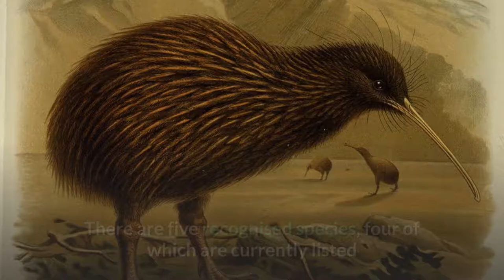Kiwi (Bird) || Description, Characteristics and Facts!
Kiwi or kiwis are flightless birds endemic to New Zealand of the genus Apteryx and family Apterygidae. Approximately the size of a domestic chicken, kiwi are by far the smallest living ratites (which also include ostriches, emus, rheas, tinamous and cassowaries).

DNA sequence comparisons have yielded the surprising conclusion that kiwi are much more closely related to the extinct Malagasy elephant birds than to the moa with which they shared New Zealand. There are five recognised species, four of which are currently listed as vulnerable, and one of which is near-threatened. All species have been negatively affected by historic deforestation but currently the remaining large areas of their forest habitat are well protected in reserves and national parks. At present, the greatest threat to their survival is predation by invasive mammalian predators.The kiwi's egg is one of the largest in proportion to body size (up to 20% of the female's weight) of any species of bird in the world. Other unique adaptations of kiwi, such as their hairlike feathers, short and stout legs, and using their nostrils at the end of their long beak to detect prey before they ever see it, have helped the bird to become internationally well-known.The kiwi is recognised as an icon of New Zealand, and the association is so strong that the term Kiwi is used internationally as the colloquial demonym for New Zealanders.

00:00 Kiwi
01:22 Description